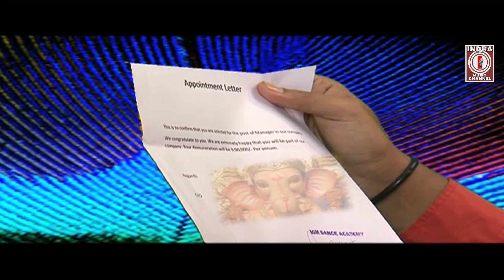Superhit - Jab Se Ghar Me Aaye Ganesha - Favourite Ganpati Song ll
Super Hit Jab Se Ghar Main Aye GANESHA

IGM CINE DANCE ACADEMY & ENTERTAINMENTS
Presents

Album : BUDHIMAN GANESHA

Producer: SAKUN KUMARI.

Song : JAB SE GHAR MAIN AAYE GANESHA
Video Director: SUNIL MOTWANI
Lyrics & Singer: KAILASH KINI

featuring:
NITESH JADHAV & ANITA JADHAV

Producers:
SAKUN KUMARI & KAILASH KINI.

Editor: SHYAM & KISHORE PATLDAR.
Stills: Ram Wasnik

Dop... NANDLAL CHAUDHARY

Music arranger. VILLAS GAURAV

Rytham arranger. ARUN SOLANKI

Recordist. SUMIT MOHITE

Make up Mans. SANTOSH & VIJAY

Hairs. ANITA JADHAV & AASMA KHAN

Dress man. SIRAJ KHAN

SHRI SIDDHIVINAY DRESSWALA